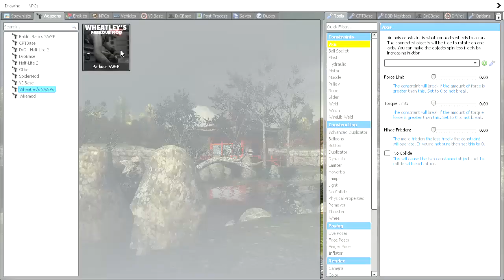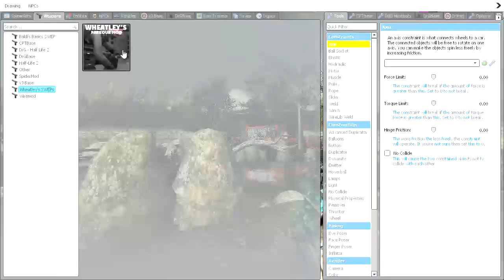Selene Delgado & Obunga Scary Moments #283 | Garrys Mod